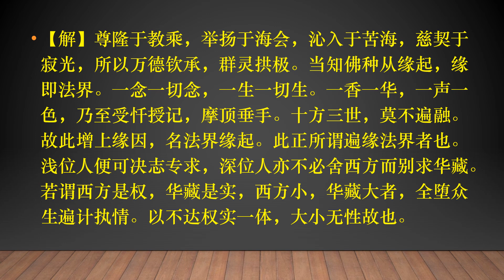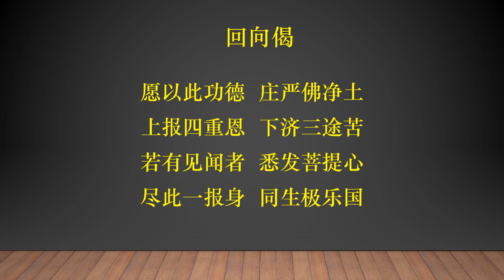05-06-2020 《弥陀要解》第四十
名称：新加坡佛教居士林《阿弥陀经要解》网络公开课程
日期：2020年06月05日
主讲人：延续法师